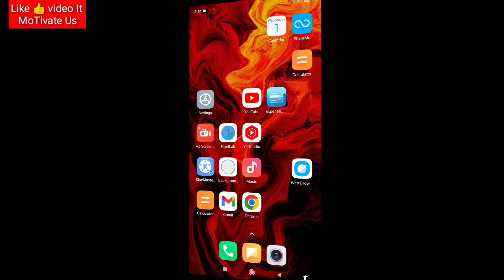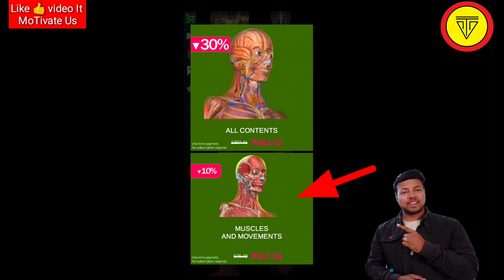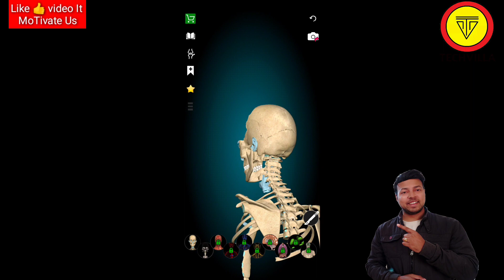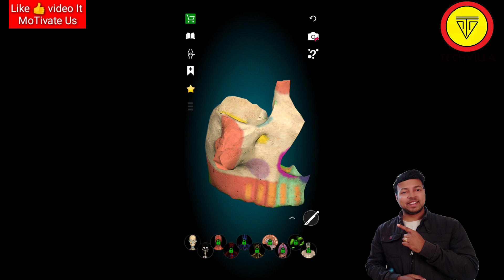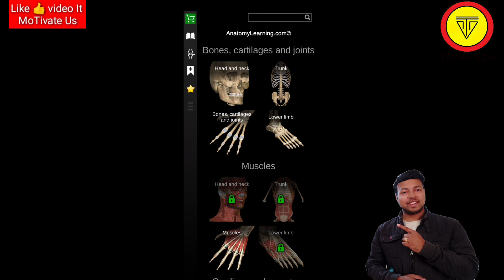Atanomy study App || how to use Atanomy Learning App